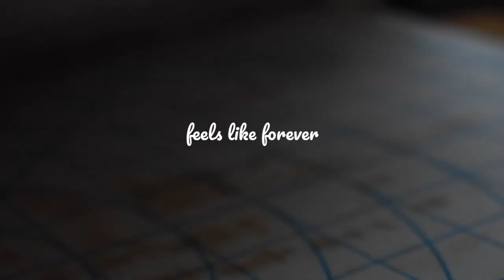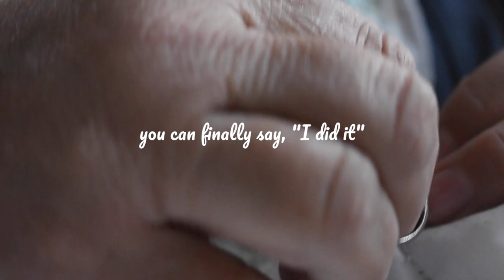The Making of a Tea Cozy - Jan 2021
To celebrate National Hot Tea Month I am trying all kinds of things to do with tea. In this video I attempt to make a tea cozy with more or less success. Come take a look.

Thank you to Madeleine Ooka (@chasingtheroserabbit) for filming and editing this video.